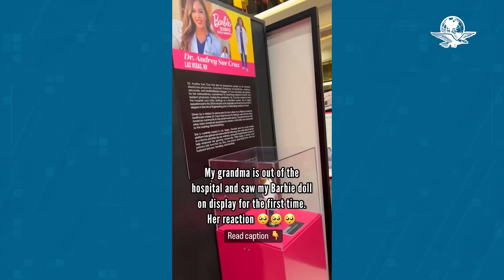Abuelita llora al ver que Barbie se inspiró en su nieta para hacer una muñeca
La emotiva reacción de la abuelita fue compartida través de un video de Instagram, el cual ya cuenta con 2 millones de “Me Gusta”